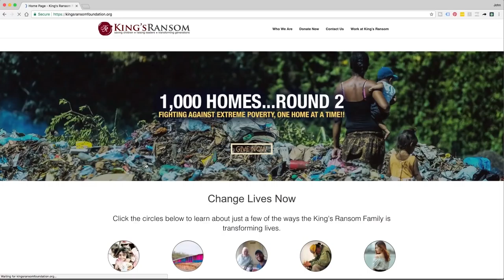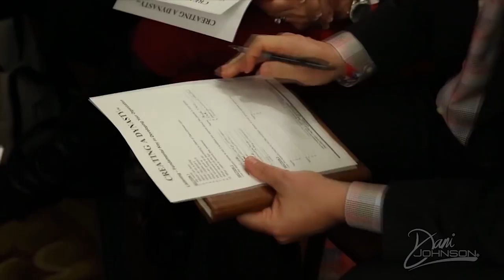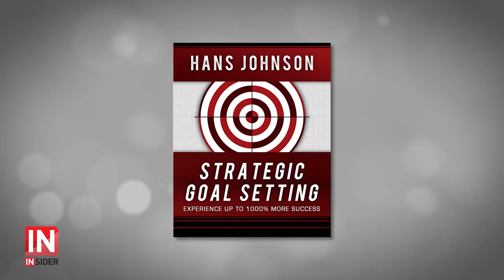From A King's Diary: How To VANQUISH Discouragement!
Sometimes, we forget to look at biblical writings as personal accounts from very REAL people! But, on today's episode of The Dani Johnson Show, Dani peeks into the diary of a legendary, world-famous king. Join us, as she reads and dissects the best advice this epic leader could provide to future generations... how to cope with feeling overwhelmed and discouraged, just wanting to quit. Now, YOU can discover how to apply that sage advice and use it to your benefit – TODAY!